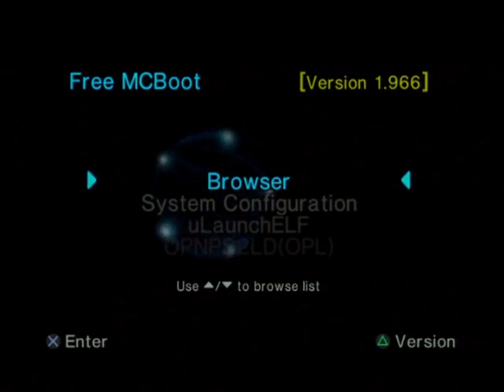Showdown Legends Of Wrestling PlayStation 2 Gameplay